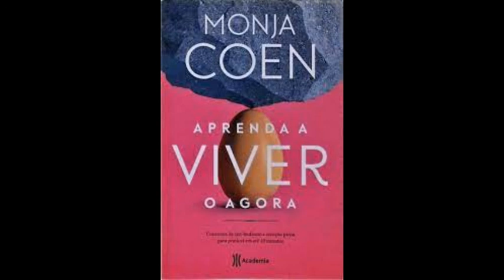Aprenda a viver o agora- Monja Coen audiobook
Se vc deseja comprar um livro e não tem idéia de seu conteúdo ouça sua sinopse

Este canal se dedica em auxiliar as pessoas sobre o conteúdo dos livros para sua compra

Se desejar obter o livro físico em casa